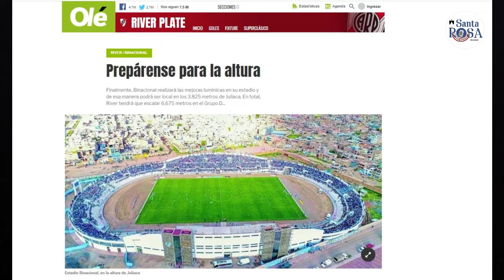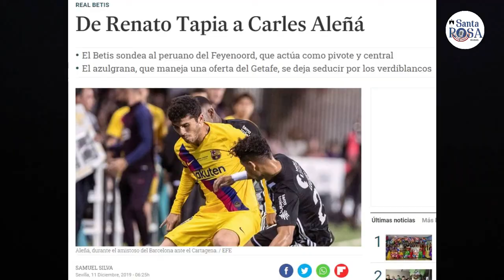RSR DEPORTES 09/01/2020 ⚽🏐🎾🥊🥋🎽🏓🏋️‍♂️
'EL FÚTBOL NO ES EL ÚNICO DEPORTE QUE EXISTE'

▶️ Sporting Cristal: Los rimenses evalúan demandar a Alianza Lima ante la FIFA por negociar con Christofer Gonzales teniendo contrato 🇵🇪🏆🔥⚽️

▶️ Peruanos en el Mundo: El volante peruano Alexander Lecaros fue presentado de forma oficial como jugador del Botafogo de Brasil 🇵🇪🔥⚽️🇧🇷

▶️ Box: Leodán Pezo y José María Lúcar figuran en el ranking mundial 🇵🇪🥊🔥

▶️ Preolímpicos 2020: La selección peruana masculina de voley buscará su clasificación a los Juegos Olímpicos de Tokio 🇵🇪🏐🔥

El programa lo podrás escuchar en las emisoras 1500 AM y/o 105.1 FM-SUR de lunes a viernes a las 10:00 p.m. 📻

¡Radio Santa Rosa, buenas nuevas en tu vida!